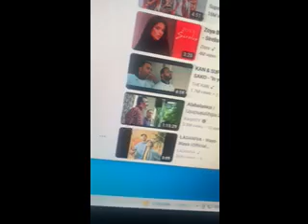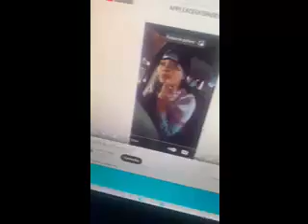LA NIGHT CLUBS PLAY APPLE ACE OF SPADES MUSIC YEZ ME ERICA TRAVIS,HEP,HEP,HEP...